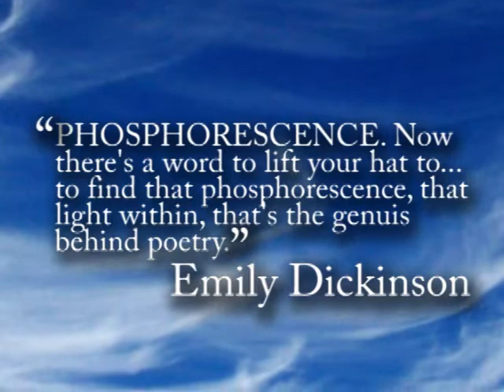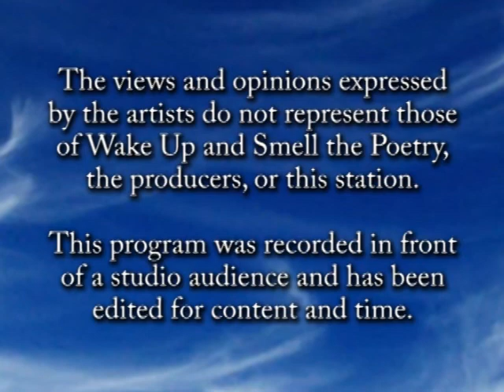Daniel Gewertz, December 2012